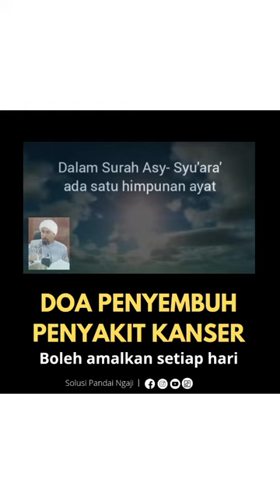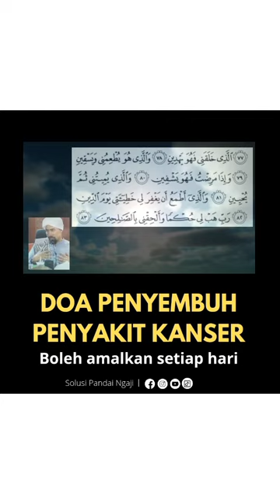DOA PENYEMBUH PENYAKIT KANSER